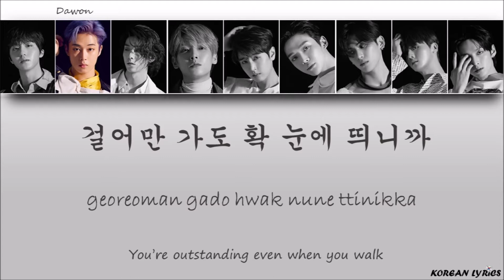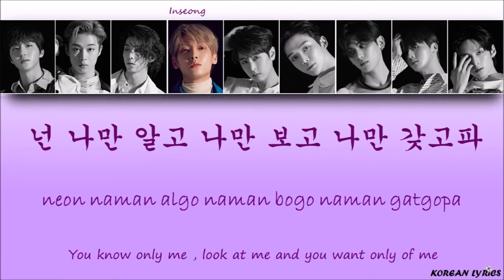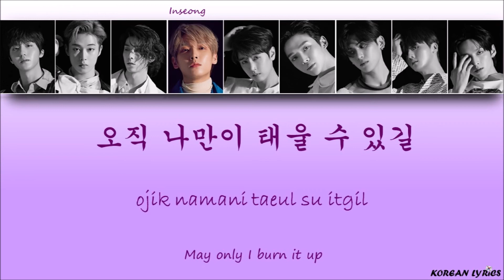SF9 - Enough (Han/Rom/Eng) Lyrics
Color Code :
Hwiyoung : Brown
Taeyang : Yellow
Rowoon : Blue
Inseong : Purple
Youngbin : Pink
Zuho : Orange
Dawon : Grey
Chani : Green
Jaeyoon : Red
No coptright infrightement intented ! Tje song does not belong to me.
Korean Lyrics ;)